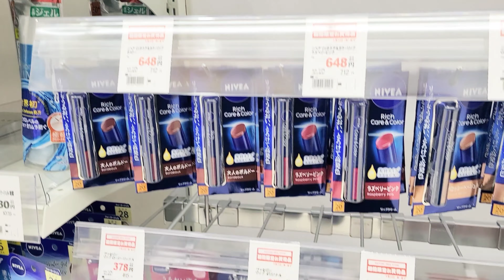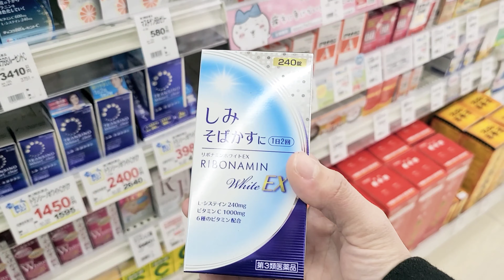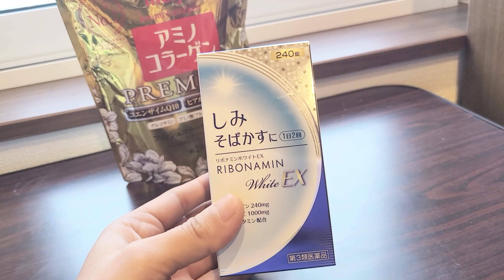MUSIM DINGIN DI HOKKAIDO!!! Sudah dimulai gess!!!musimdingin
Assalamu'alaikum sedulurrr... balik maning ning channel yt be nyong..nah di video kali ini aku mau ajak kalian melewati hujan salju di HOKKAIDO karena MUSIM DINGIN DI HOKKAIDO sudah dimulai dari awal november kemarin gess.. dan udah sampai -7 ゜ 🥶sudahkah kalian siapkan alat tempur buat menghadapi musim dingin kali ini gess??? .yukk tonton sampai selesai yahh...